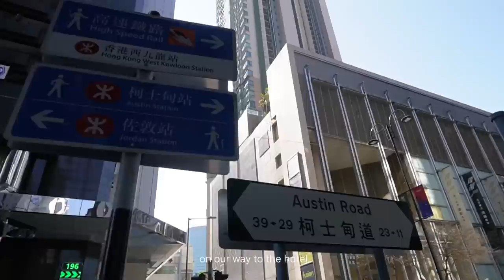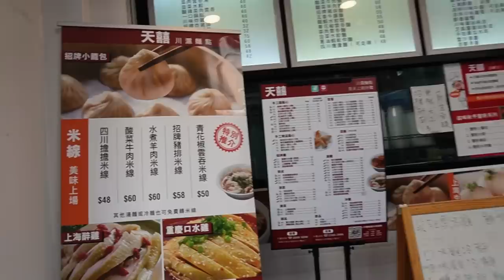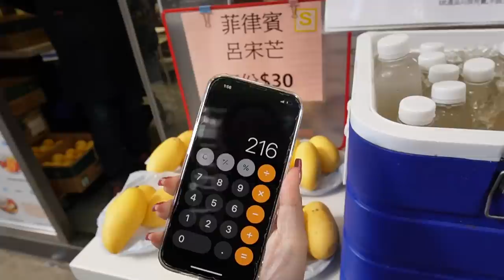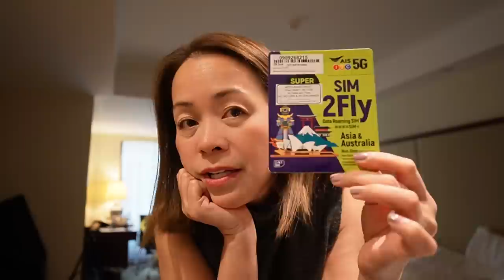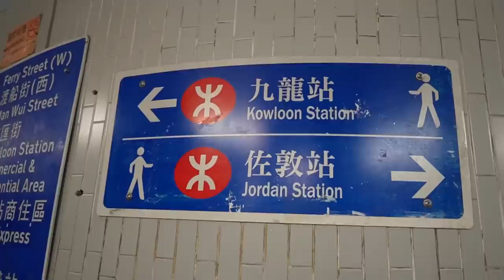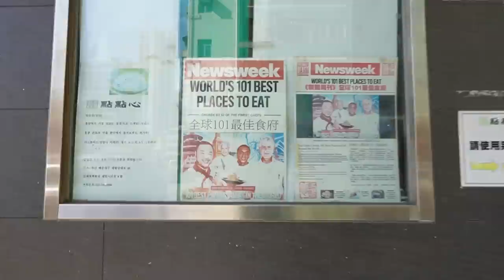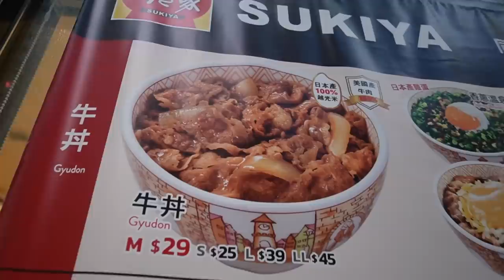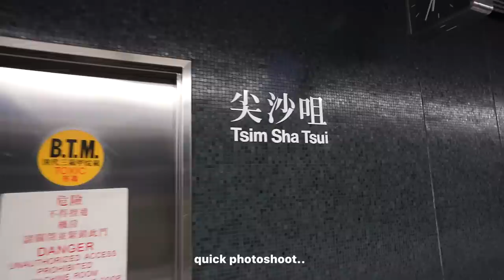WE’RE IN HONG KONG! | Travel Requirements + Going Around (What’s New?)